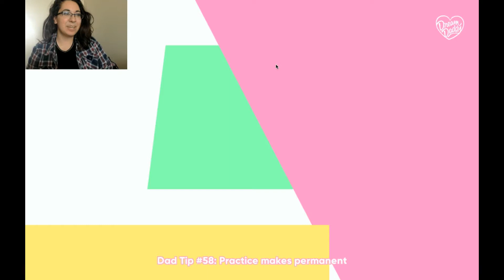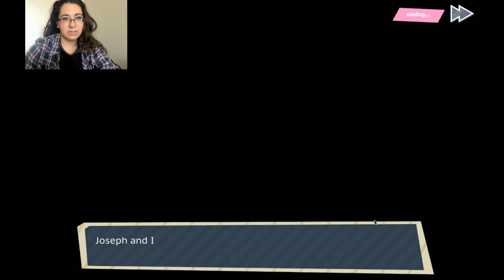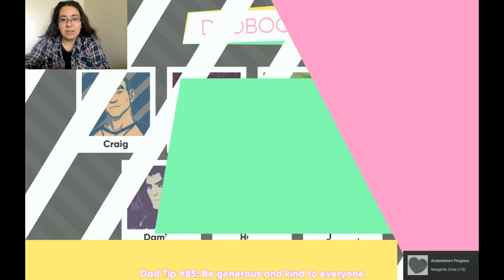CAWM | Dream Daddy Episode 4 : I need Jesus in my Soul and Joseph in my Body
I have such a ginormous crush on Joseph.
Oh sweet Jesus Mary and Joseph ABOVE do I need this man.
Joseph, sweetie, it's ok, I will save you and I will love you and honour you forever with all of my heart, till death do us part.
WITH GOD AS MY WITNESS I WILL CHERISH AND CARE FOR YOU BABY ; A ;

I want to love him with my heart and my body.